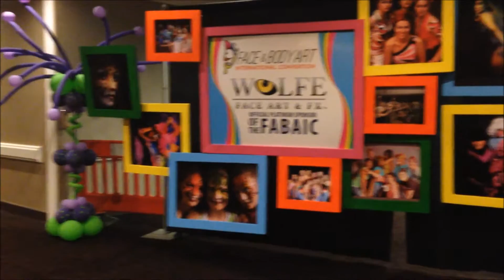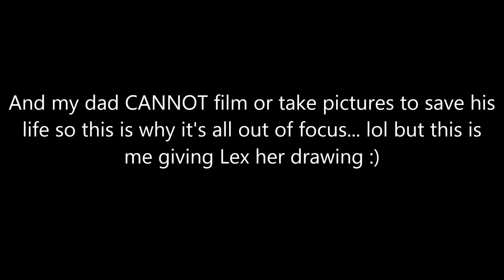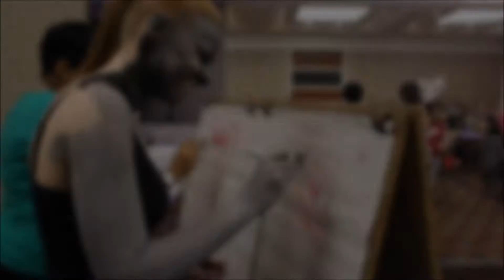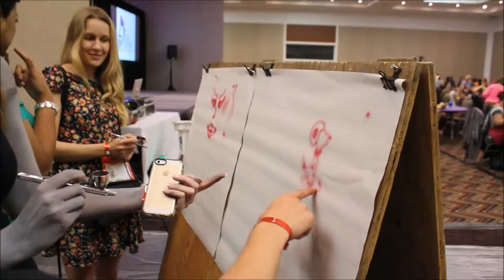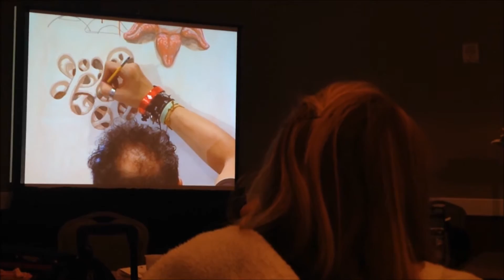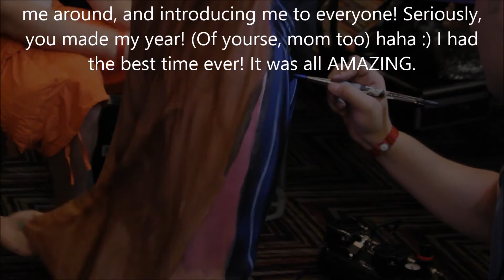FABAIC 2014 - Vlog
This was literaly the most amazing experience ever. Thank you so much to everyone who made this happen I'm truly grateful for this opportunity. Lex, thanks for taking me around everywhere! I still can't believe it all happened, this was AMAZING. I hope I can come back next year! That would rock.

Anyways, enjoy my awkwardness and the wonders of Fabaic 2014 :)